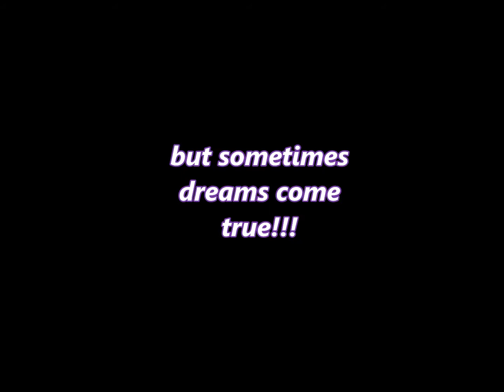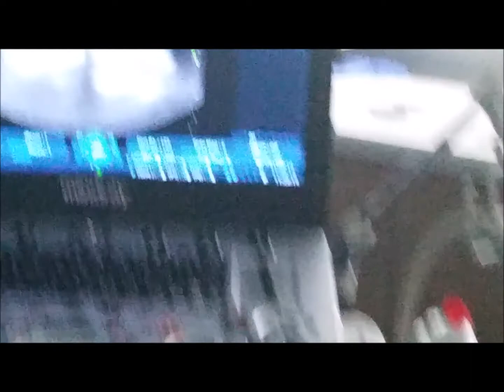Weno's babies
Indian Ground and Indian Skies litter